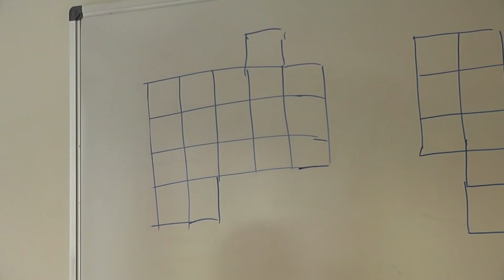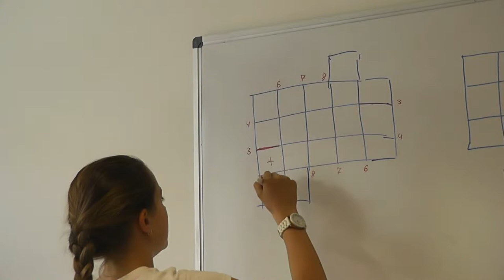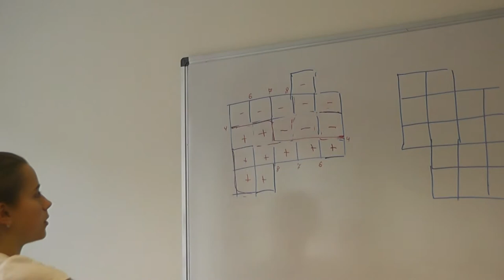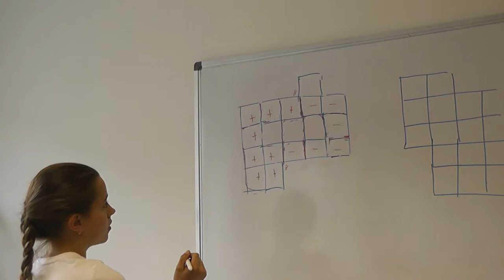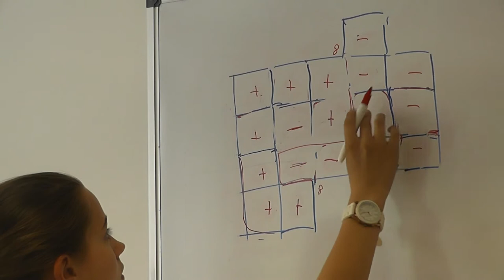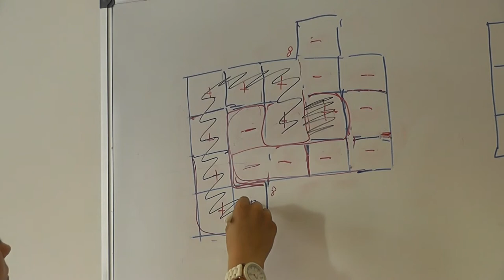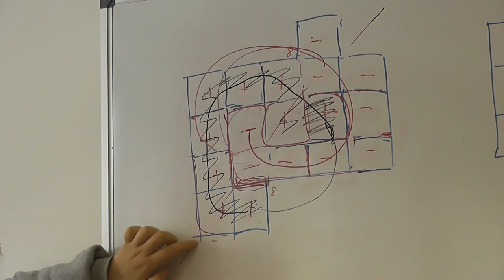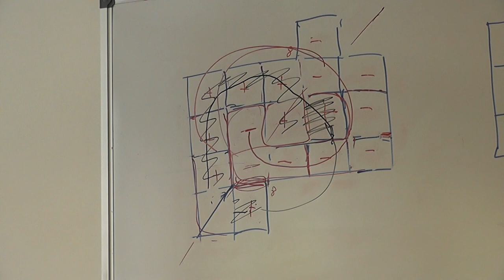12 Разрезание на две конгруэнтные части